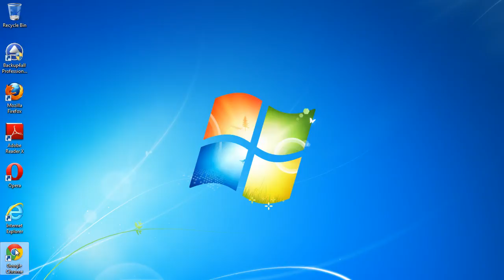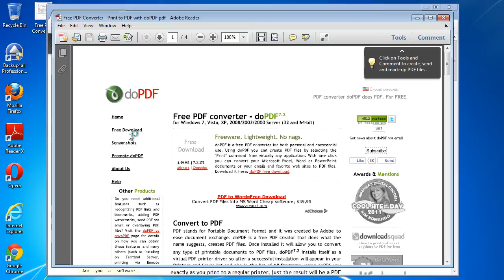Convert a web page to PDF from Chrome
Google Chrome is a browser developed by the Google team and has become one of the most popular ones available today for use. There is a detailed article at your disposal to read about this conversion